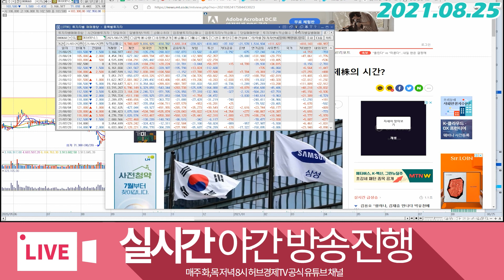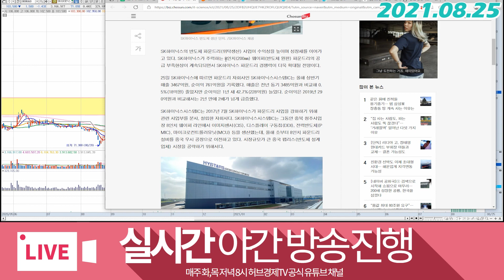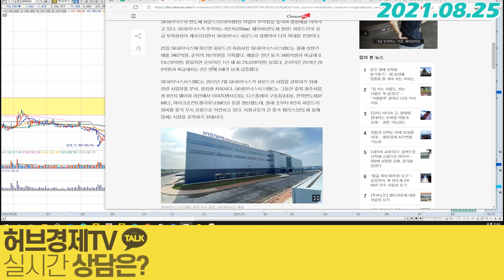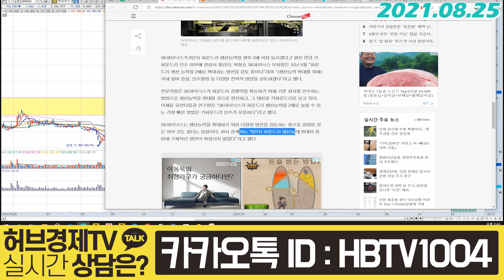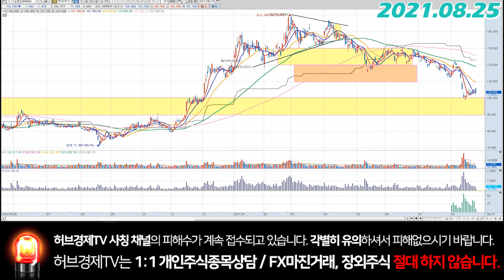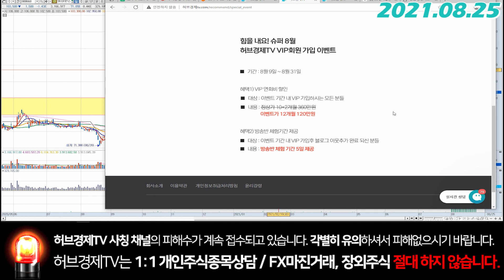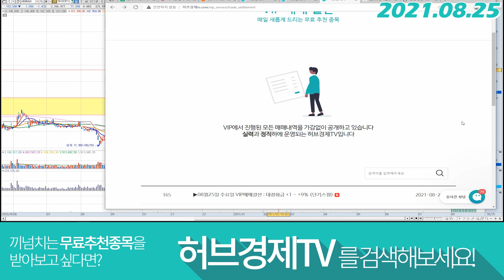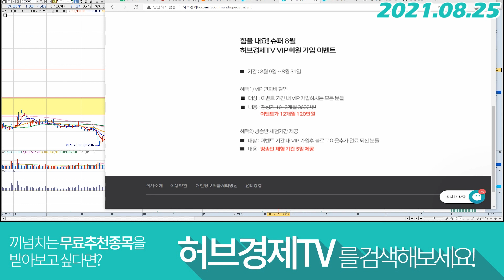SK하이닉스 (000660) - 외인이 다시 산다?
감사합니다^^